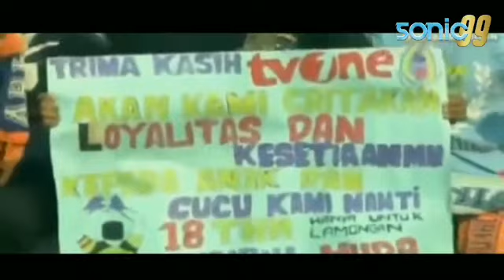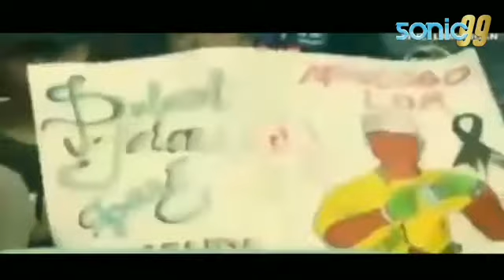PENGHORMATAN PADA ALM. CHOIRUL HUDA Pada laga melawan Persib Bandung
Sang Legenda !!!